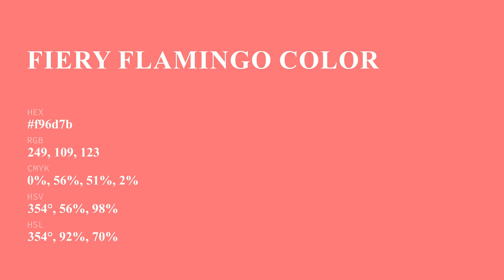Fiery Flamingo color f96d7b hex Cool Red color f96d7b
What color is Fiery Flamingo ? f96d7b hex, Cool Red color f96d7b

Hex f96d7b Color Code is also known as Fiery Flamingo color

Hex f96d7b Color code in RGB color code model is created after adding 97.65% red color, 42.75% green color and 48.24% blue color.
Hex f96d7b Color code in CMYK color (process color) code model is generated after subtraction of 0% cyan, 56% magenta, 51% yellow, 02% black.